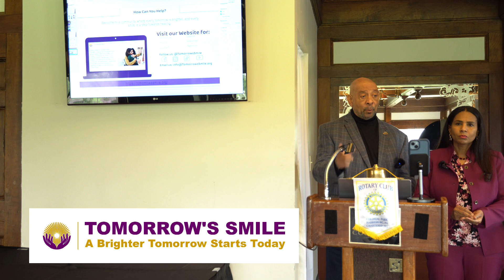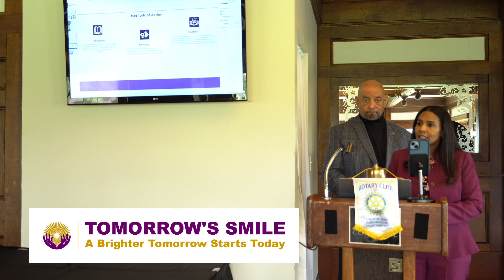Why did you stay? Domestic Violence and Violence Prevention: Empowering Survivors, Preventing Harm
Hagir Elsheikh’s journey from survivor to advocate provides a profound foundation for this topic. She delves into the psychological, cultural, and systemic factors contributing to domestic violence, offering tools for prevention, survivor support, and community engagement. Her powerful storytelling transforms this sensitive subject into a source of hope, resilience, and actionable change.